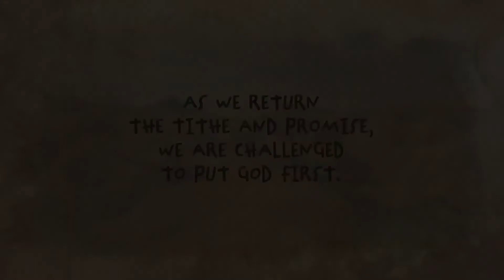TINIG NG PAG-ASA | FEBRUARY 2,2022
Host: Lou Delos Reyes
Speakers: Sis. Jade Hintay  and Pastor Romeo Mangiliman